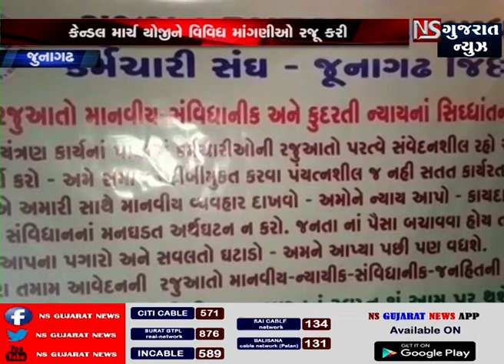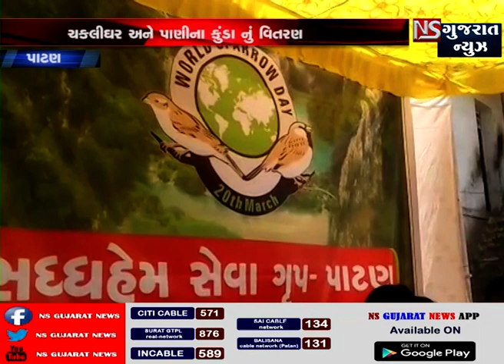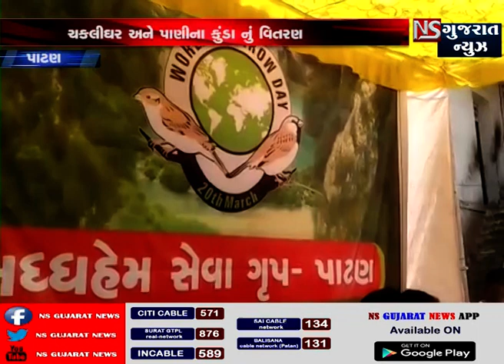Top News Stories From Gujarat : 22-2019 -NS GUJARAT NEWS